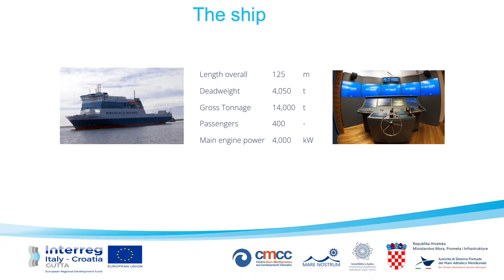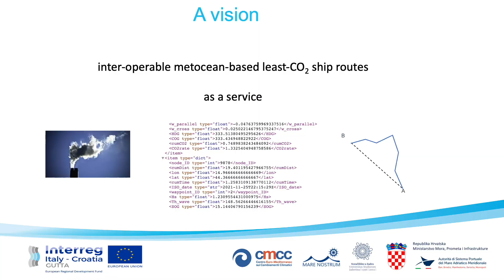GUTTA-VISIR video tutorial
GUTTA-VISIR is a decision support system for a ferry navigating in the Adriatic and Northern Ionian Sea. It provides both least-time and least-CO2 routes, based on forecast waves and currents. Users can access the most efficient routes for 15 pairs of ports, with departure options available every 3 hours over a 5-day period. The savings in both the CO2 and the CII (Carbon Intensity Indicator) with respect to the least-distance routes are provided. The routes can be downloaded in either XML or JSON format.